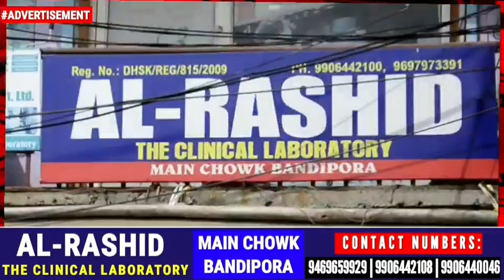Mega Event by J&K Team Fire 64 held at Sanctorium School Sopore.